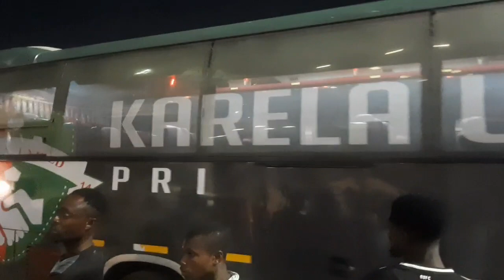BEHIND THE SCENES: Asante Kotoko 1-1 Karela